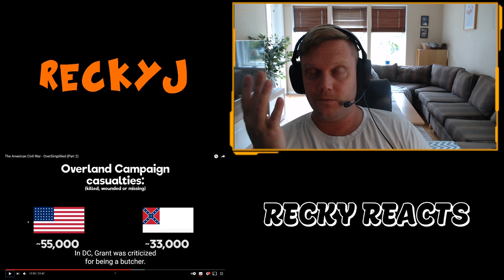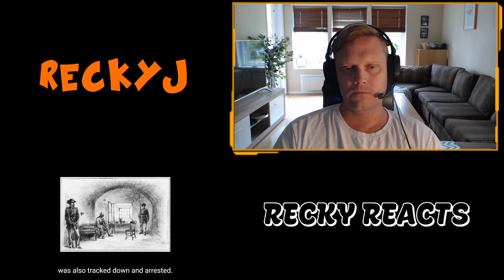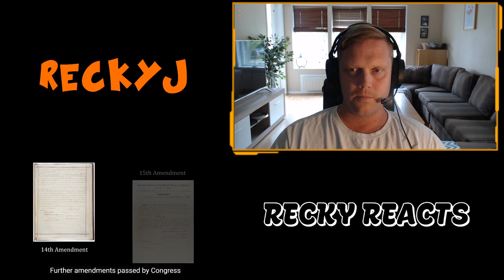Recky reacts to: American civil war part 3 (oversimplified)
Last episode of oversimplified´s American civil war.
A huge thank you to the channel for making these fantastic easy to understand history videos! Please go and check it out and sub!